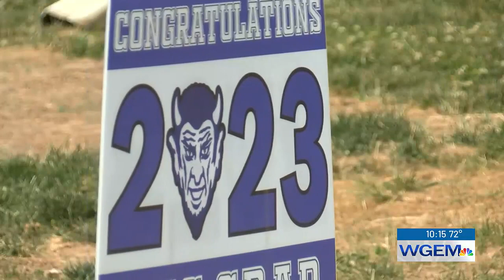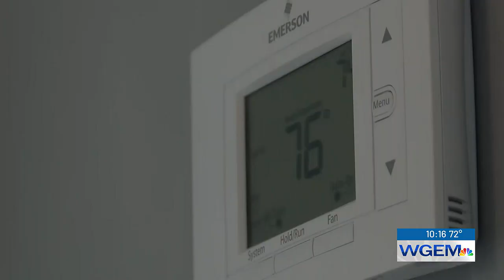Students finish house in Quincy they've been working three years to build